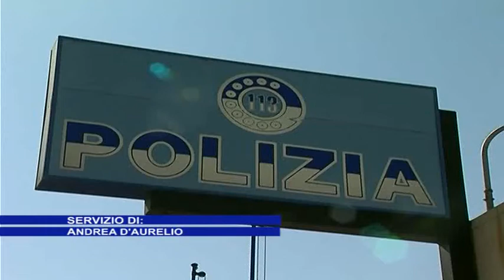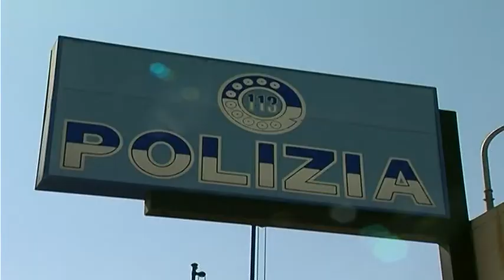CALCI E PUGNI A QUATTRO GIOVANI, LA POLIZIA INDAGA SULL’AGGRESSIONE DI SAN SILVESTRO